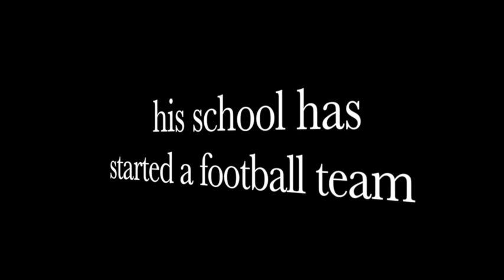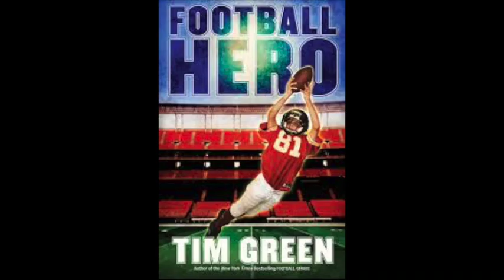Football Hero by Tim Green - Book Trailer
This video is about Football Hero by Tim Green